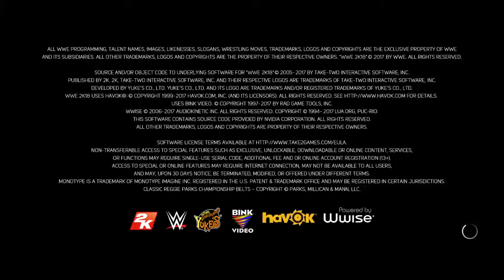WWE 2K18 and fortnite